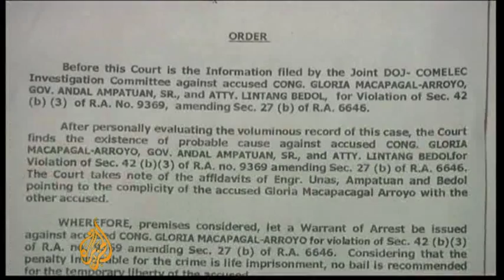Arrest warrant issued for Philippines' Arroyo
Former president of the Philippines Gloria Arroyo has been arrested while seeking treatment in a Manila hospital.

She was formally charged with election fraud on Friday, and if found guilty could face a life sentence.

Arroyo says the charges, which she calls politically motivated, are keeping her from seeking treatment abroad for a rare bone disease.

Al Jazeera's Marga Ortigas reports from Manila.